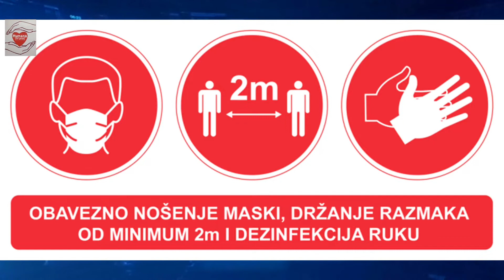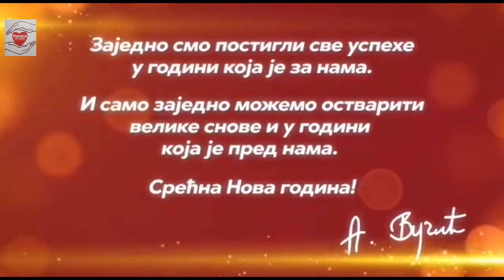IZ DANA U DAN Humana Tv plus 01.01.2022